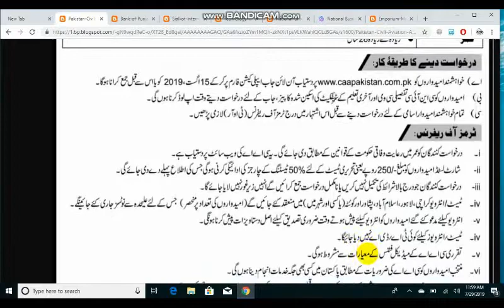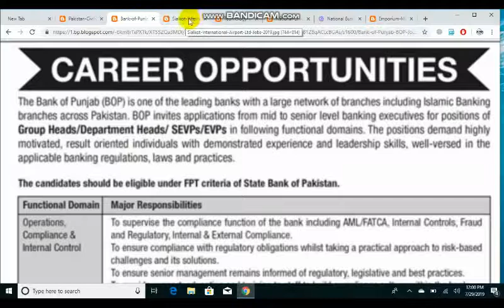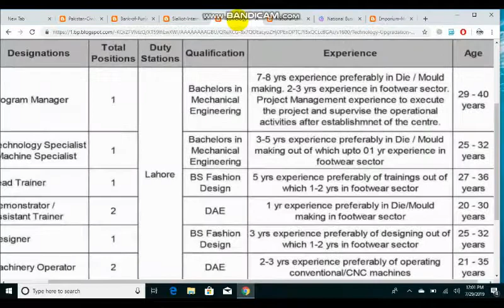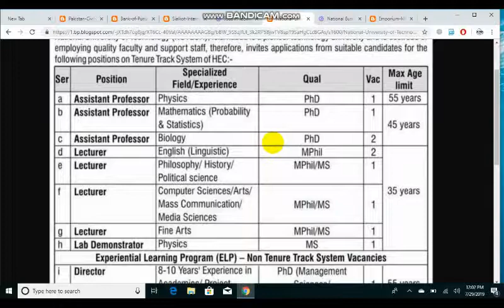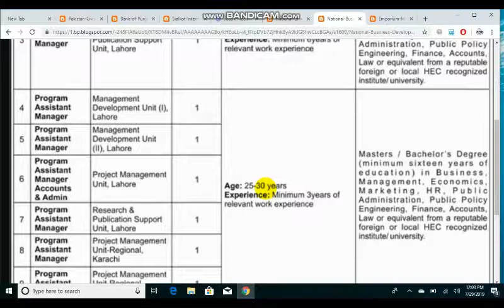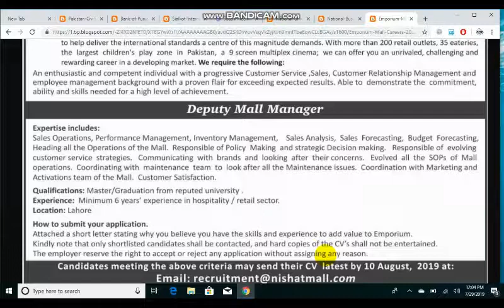All Government & Private jobs Today in Pakistan 2019 | Latest Govt Jobs Today govt & private jobs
All Government jobs Today in Pakistan 2019 | Latest Govt Jobs Today government jobs

You can Easliy Acess To Daily Government, Private And Forces Jobs In All Over The Pakistan. Daily Hundreds Of PkJobs Announce.